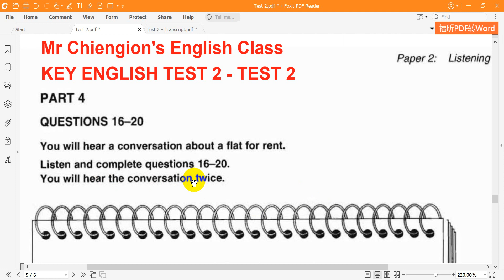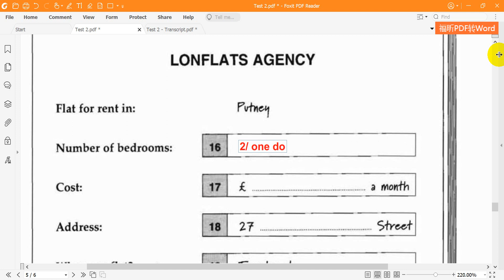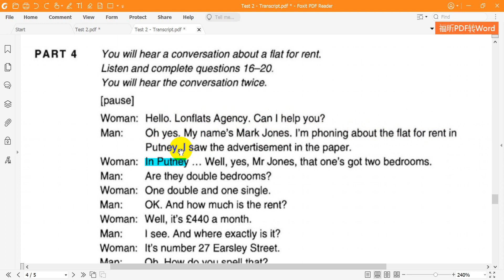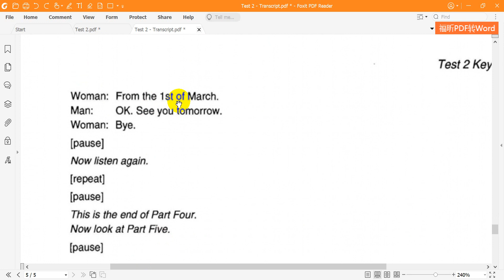Cambridge KET 2 Listening Test 2 Part 4